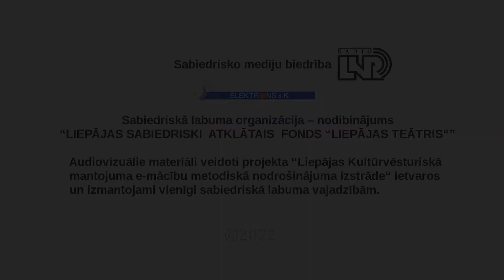Senioru deju kolektīvs SIDRABVILNIS - 10.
Liepājas Tautas mākslas un kultūras centra senioru deju kolektīvs SIDRABVILNIS savu 10 gadu jubileju ar koncertu atzīmēja LOC koncertzālē ''Rožu zāle'' 2020. gada 10. oktobrī. Jubilārus sveikt bija ieradušies senioru tautas deju kolektīvi no daudziem Latvijas novadiem.